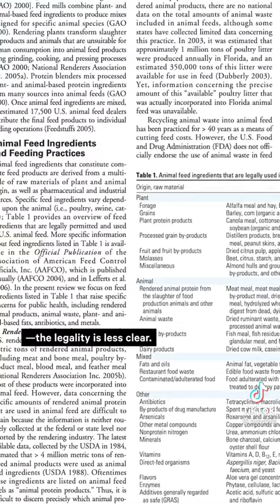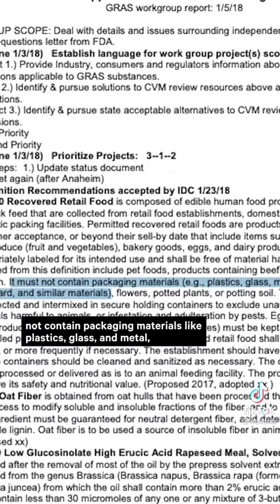Smithfield foods ??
Smithfield food given there given their animal crap correct to eat which which goes into us when we eat those animals